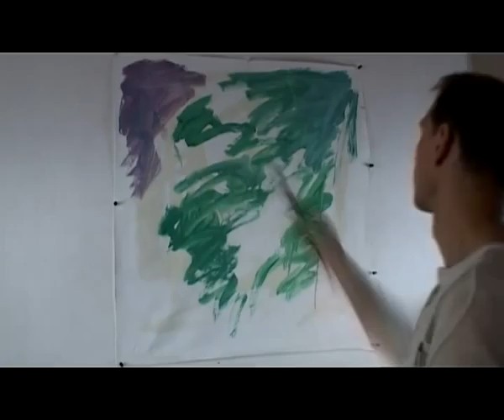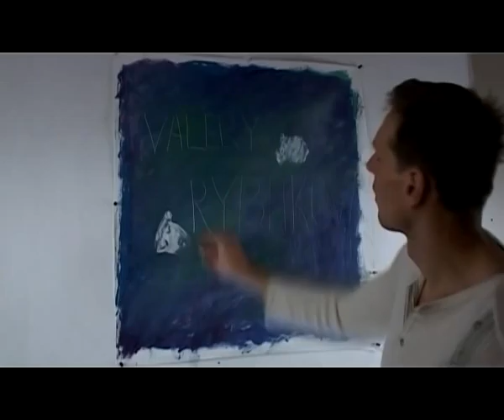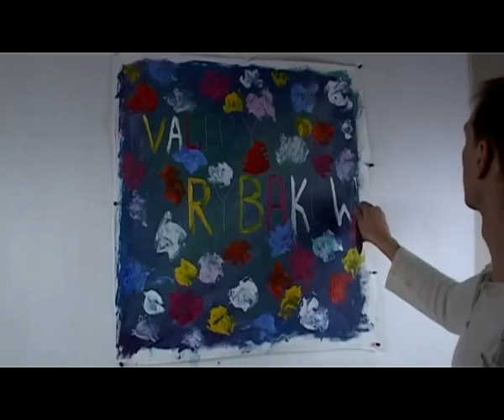Speed Painting Logo / my logo in oil - Time Lapse Demo by Rybakow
Speed Painting Logo / my logo in oil and impasto by Rybakow article read
In this time lapse painting demonstration, I show you how to paint logo on canvas in oil paint with my love impasto (palette knife). I painted this with ladoga, gamma, sonet basics oil paints on a black homemade canvas.

Time lapse and speed painting tutorials and demonstrations by award winning artist Valery Rybakow. Learn how to paint flowers, magic landscapes, woods, seascape, sky, and nature...my love nature. Get tips and watch techniques for working in palette knife (impasto) and oil paint.